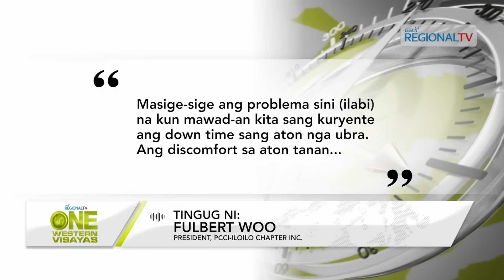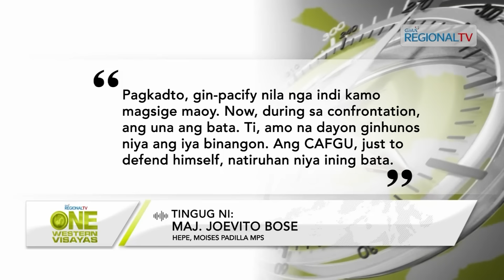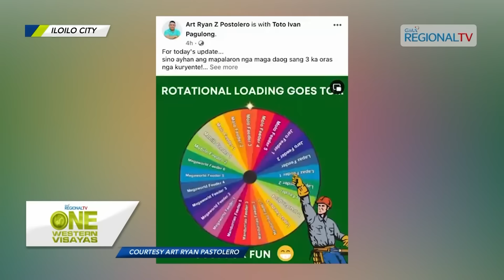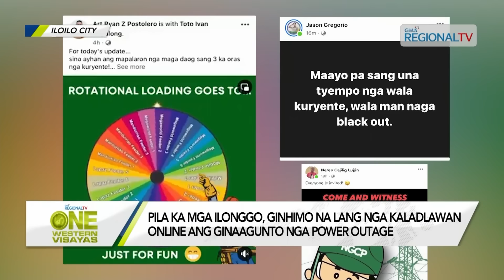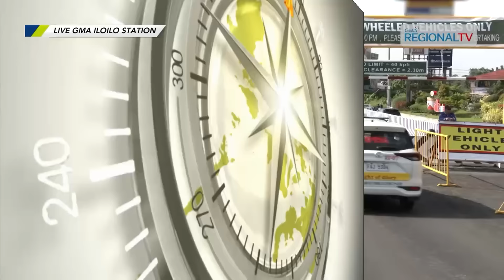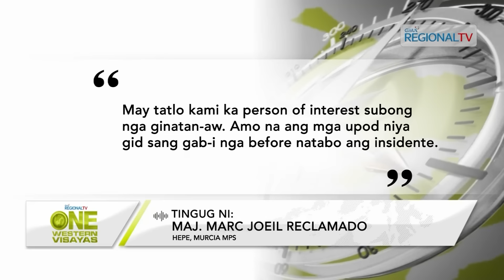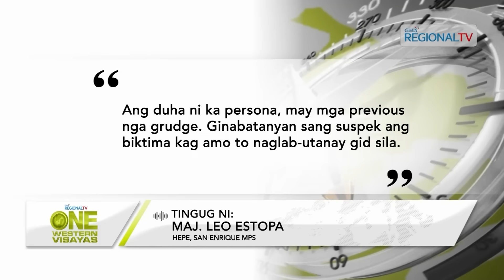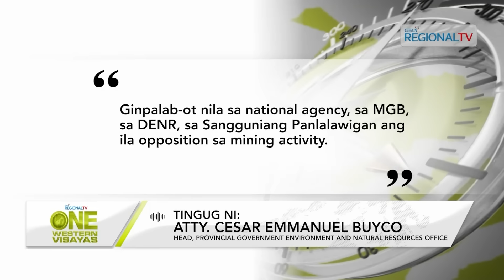One Western Visayas: January 4, 2024